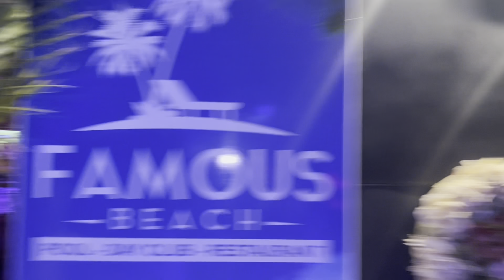Marrakesh 🇲🇦part 2 Morocco, girls holiday.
Part 2 Morrco Girl trip

Hotel -AQua fun club